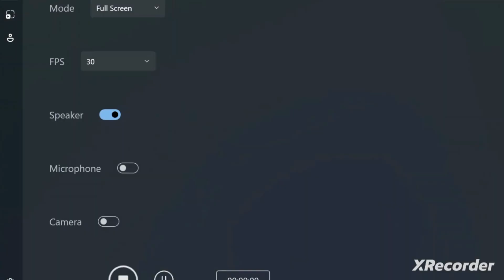👨‍💼Ace Attorney:Turnabout Samurai-Cody/Steel Samurai Card👩‍💼